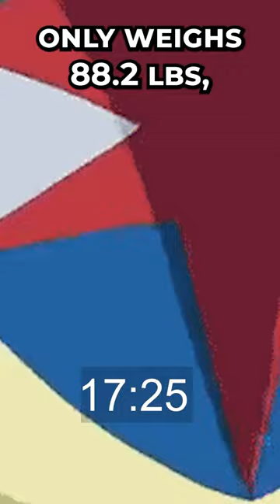Most Fans DON'T Know This Colorful Flying Pokémon!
Are you in the 1% of Pokemon fans who can guess this super colorful flying type pokemon? Let's find out!